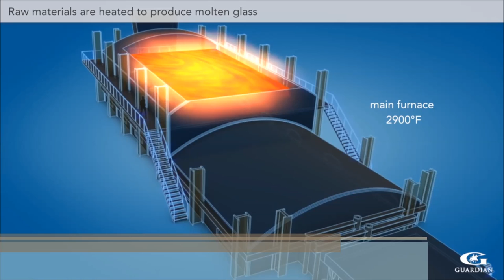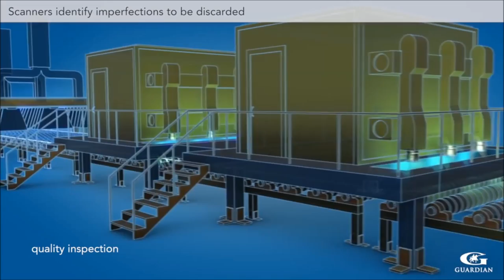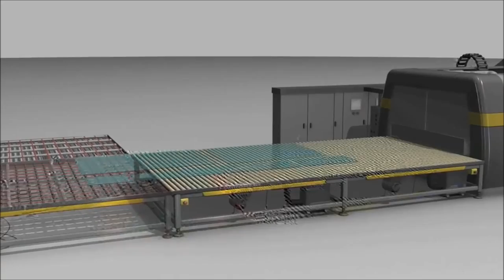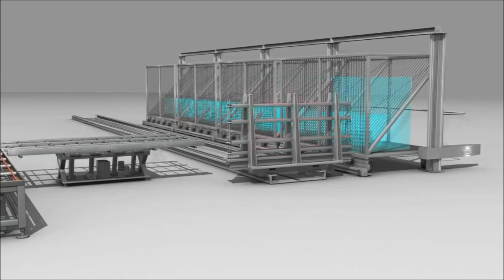QUY TRÌNH SẢN XUẤT KÍNH VÀ CƯỜNG LỰC KÍNH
Quy trình sản xuất kính và cường lực kính. Kính được sản xuất như thế nào, kính được cường lực như thế nào. Công nghệ sản xuất kính, lò cường lực kính